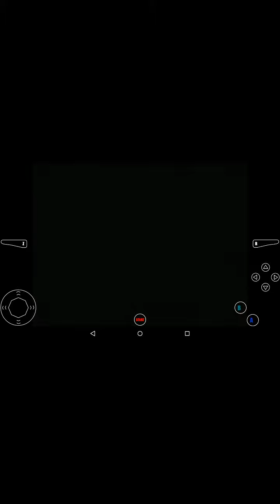Pokemon Stadium Part 2 With Andres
This is where i have to face another Pokemon trainer, hopefully he will be a better challenge than the last one. only time can tell how this one is gonna turn out. like, subscribe, comment. enjoy!